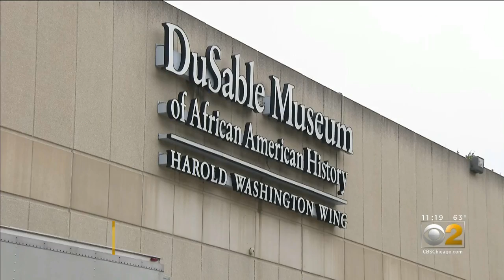Blood Drive At DuSable Museum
A blood drive at Chicago's DuSable Museum wants to bring attention to a critical blood shortage in the area.